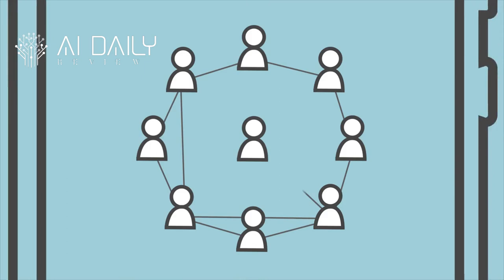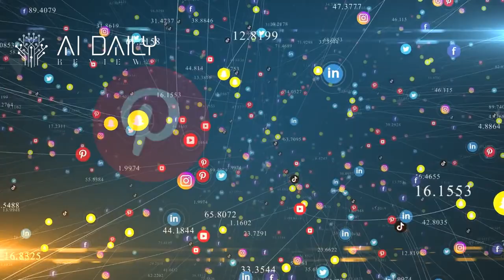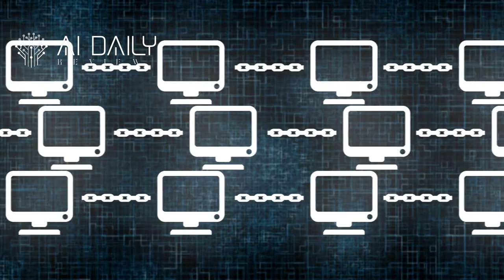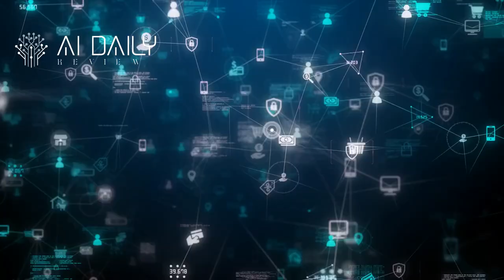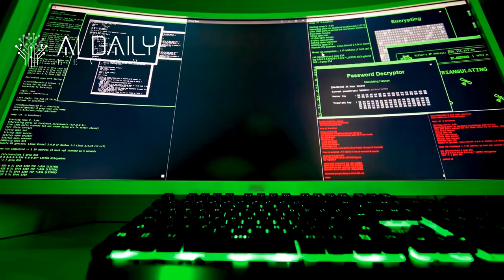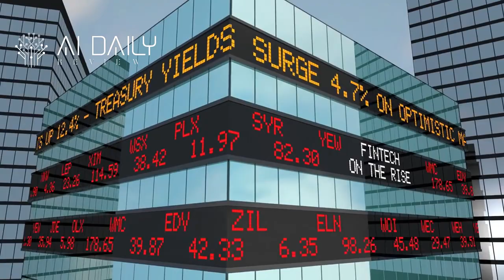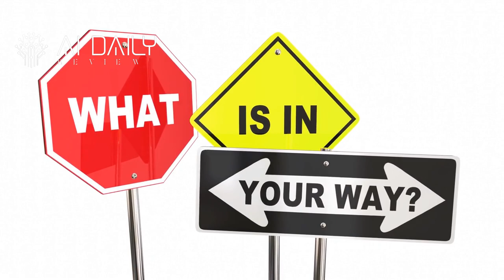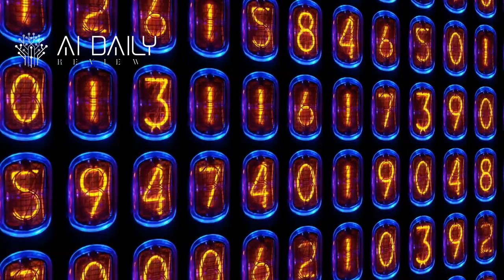Interoperability Unchained: A Game-Changer for DeFi 2.0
Hi Everyone! In this video from the AI Daily Review, we explore the cutting-edge world of cross-chain decentralized exchanges and the rise of interoperability in the decentralized finance ecosystem. We delve into the benefits of increased liquidity and reduced risks of centralization, and provide relevant examples of successful cross-chain decentralized exchanges like ThorChain, Polkadot, and Cosmos.

We also discuss the innovative solutions that enable interoperability in cross-chain decentralized exchanges, like atomic swaps, smart contract bridges, and wrapped tokens, and the potential for enhanced user experience, increased access to various blockchains, and a more inclusive decentralized finance ecosystem.

Finally, we examine the challenges and potential solutions in achieving true interoperability in cross-chain decentralized exchanges, such as scalability, security, and regulatory concerns. We emphasize the significance of these challenges within the context of cross-chain decentralized exchanges and present potential solutions like sharding, layer-2 scaling, and collaborative standard-setting.

Join us as we break down the barriers and unlock the full potential of decentralized finance with Interoperability Unchained!

This content is intended for educational and informational purposes only. Happy learning, and welcome to the future of blockchain!